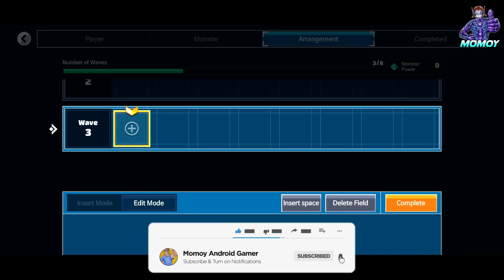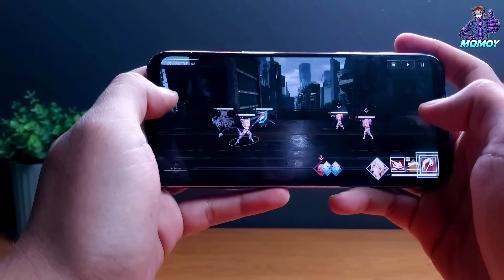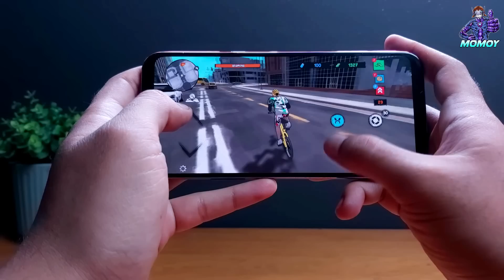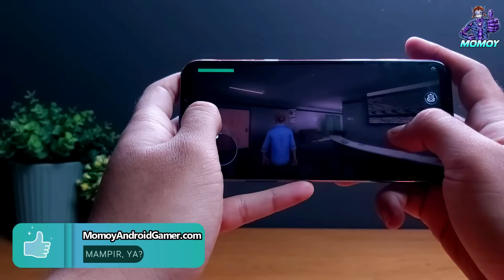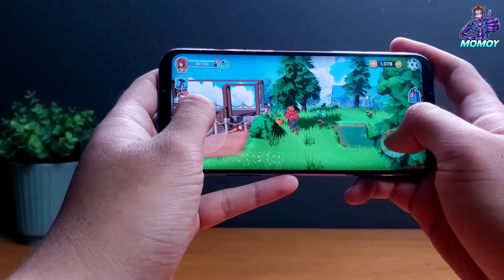10 Game Android Terbaru dan Terbaik Rilis di Minggu Pertama Juni 2022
Buat mengejar ketertinggalan, di video kali ini kita akan membahas 10 game Android terbaru dan terbaik rilis di minggu pertama Juni 2022. Artinya kita akan membahas game-game Android terbaru yang rilis dari tanggal 1-7 Juni 2022.
Kita gaskeun ngebut biar bisa bahas game-game yang rilis di bulan Juli ini dan tentunya tema-tema yang lainnya, ya? Yoook ngebut yoook. Hehehe. . ^_^
10.
Game: Catch World: Find ‘Em All
Offline/Online: ONLINE

9.
Game: The Brave Nerd
Offline/Online: ONLINE

8.
Game: Outland Odyssey
Offline/Online: ONLINE

7.
Game: Dinosaur Park – Jurassic Tycoon
Offline/Online: ONLINE

6.
Game: Artery Gear: Fusion
Offline/Online: ONLINE

5.
Game: Bicycle Pizza Delivery!
Offline/Online: OFFLINE

4.
Game: The Last Survivor: Zombie Games
Offline/Online: OFFLINE

3.
Game: Kingdom Tactics
Offline/Online: ONLINE

2.
Game: Cozy Islands – Craft & Build
Offline/Online: ONLINE

1.
Game: Dysmantle
Offline/Online: OFFLINE
Timestamps
00:00 Intro
00:46 Game Android Terbaru – Catch World: Find ‘Em All
01:47 Game Android Terbaru – The Brave Nerd
02:42 Game Android Terbaru – Outland Odyssey
03:42 Game Android Terbaru – Dinosaur Park – Jurassic Tycoon
04:35 Game Android Terbaru – Artery Gear: Fusion
05:34 Game Android Terbaru – Bicycle Pizza Delivery!
06:42 Game Android Terbaru – The Last Survivor: Zombie Games
07:41 Game Android Terbaru – Kingdom Tactics
08:42 Game Android Terbaru – Cozy Islands – Craft & Build
09:45 Game Android Terbaru – Dysmantle
11:04 Outro